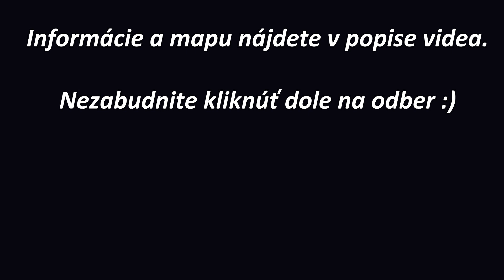Brezník nad Višňovým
Celá trasa je skoro po rovinke takže je to taká pohodová prechádzka ktorú zvládne každý... Začiatok je po poľnej ceste až k lesíku, potom sa pokračuje lesným chodníkom. My sme si spravili ešte odbočku ku studničke, ktorá je schovaná uprostred lesa... a odtiaľ zase lesnými chodníčkami až naspať trochu do kopca odkiaľ boli pekné výhľady na Malú Fatru. A potom zase poľnou cestou až k autu.
Dĺžka 4,2km
Prevýšenie  ↑121m ↓121m
Prístup 24/7
Žiadne občerstvenie ani prístrešok.